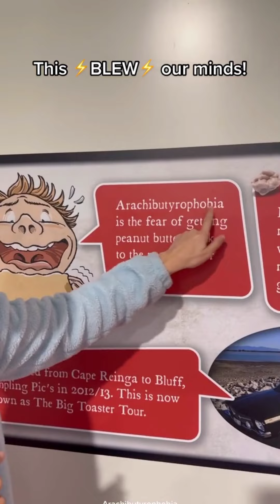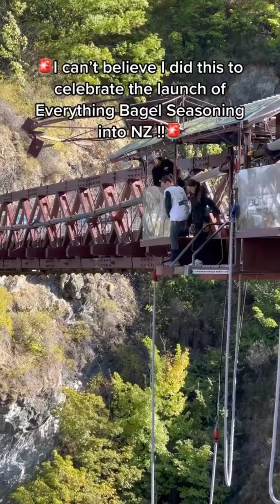TikTok Videos by Mingle Seasoning | foods supply| small Business by Mingle Seasoning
Egg boats are the perfect breakfast when camping! We used the airfryer to whipthese up in 10 minutes!